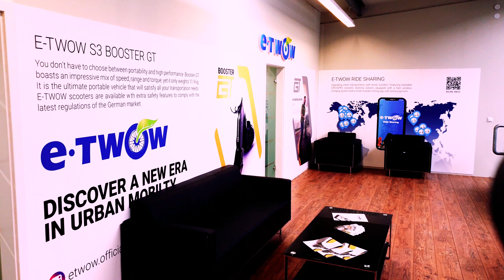E-TWOW Premium EKFV Scooter.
Think Green , Drive E-TWOW

🔋🔌and use this instead of owning?
Sounds interesting? 💡We would like to get in touch with you!
👉 Secure your e-small vehicle with your empty rooms now! GREEN Energy is the most innovative rental concept of e-mobility for hotels 🏨 & TOURISM BUSINESS 🏠.🏠.
We trade E-MOBILITY for EMPTY ROOMS
*E-twow Electric Scooter is an unique vehicle that combines special technologies like KERS with the most important features for its range, making it ecological, economical, comfortable, relaxing, practical and fun*.

The Electric Kick Scooters by E-TWOW are the lightest and most compact scooters in history. Are ideal for adults and children.

FIND US

Langestraße 55
Baden-Baden, Germany